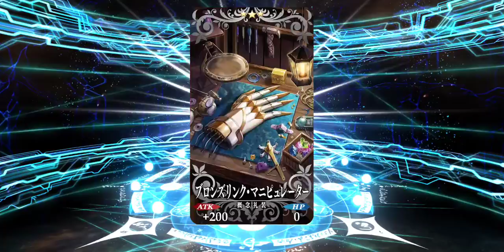Can I get a copy of Castoria? FateGO JP 6th Anniversary GSSR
¿Puedo tener una copia de Castoria? FateGO JP 6to Aniversario GSSR